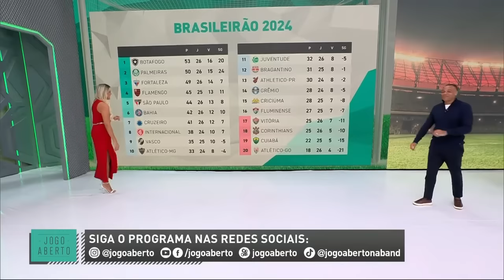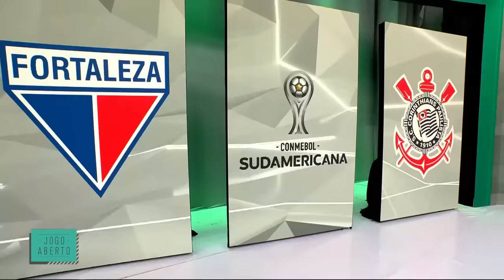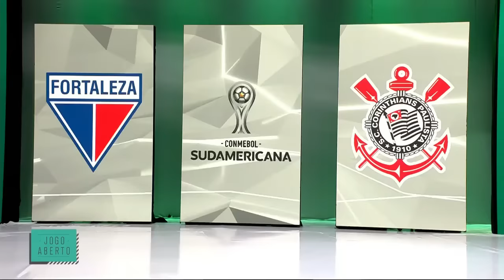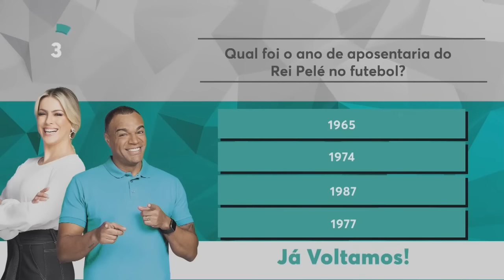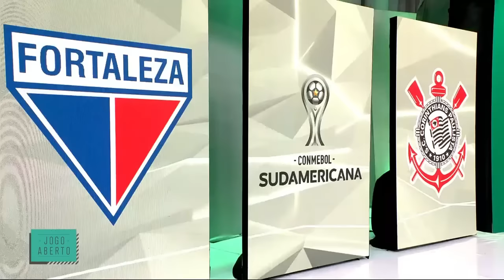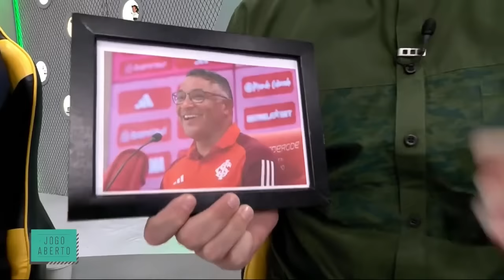Corinthians conseguirá encerrar tabu e vencer o Fortaleza no Castelão? | Reapresentação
Na noite desta terça-feira (17), Corinthians e Fortaleza duelam na Arena Castelão pelo jogo de ida das quartas de final da Copa Sul-Americana. O Timão entra em campo com o retrospecto de não vencer o Laion na Arena há alguns anos, e a turma do Jogo Aberto debateu se a equipe de Ramón Díaz vai conseguir encerrar o tabu.

Ainda no programa de hoje: Inter campeão? Renata Fan questiona fala de Roger Machado em coletiva, e muito mais.